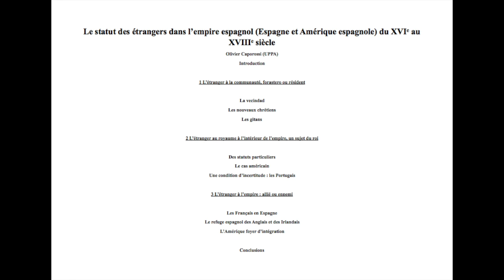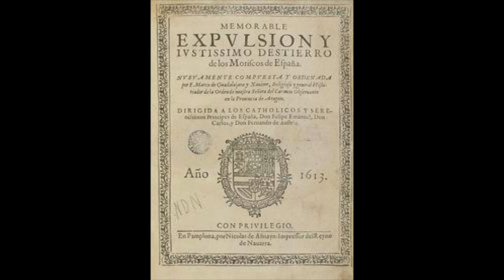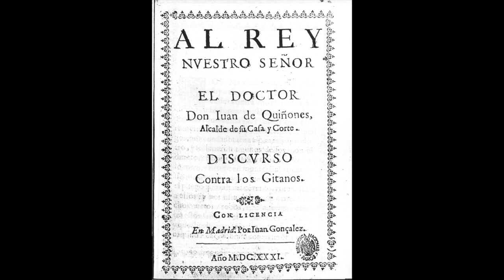Le statut des étrangers dans l’empire espagnol - O. Capirossi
A l'occasion de la 15ème Journée d'études de l'APHG Bureau d'Aquitaine, au archives départementales de la Gironde, ayant pour thème L'étranger, intervention de M. Olivier Capirossi,  ayant pour thème  « Le statut des étrangers dans l’empire espagnol (Espagne et Amérique) du XVIe au XVIIIe siècle ».